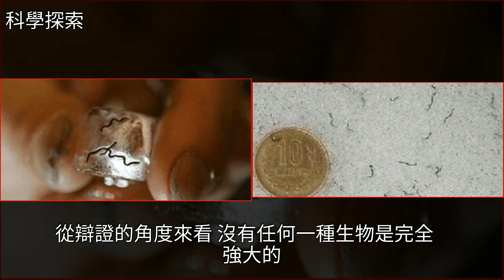極寒地區出現耐寒力極強的生物，科學家：它們如今正在大量死亡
極寒地區出現耐寒力極強的生物，科學家：它們如今正在大量死亡生機,地球,太平洋,阿拉斯加州,蚯蚓極寒地區出現耐寒力極強的生物，科學家：它們如今正在大量死亡生機 地球 太平洋 阿拉斯加州 蚯蚓